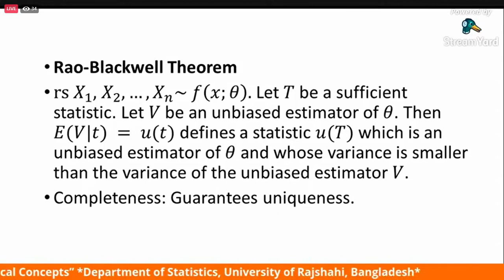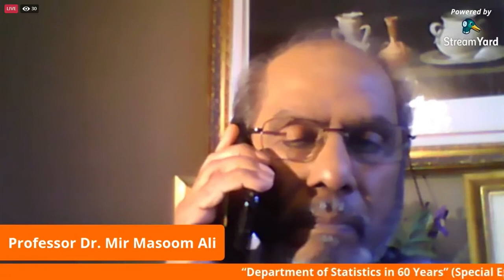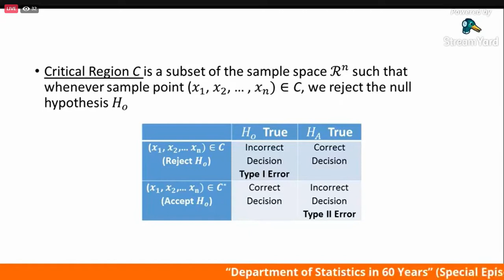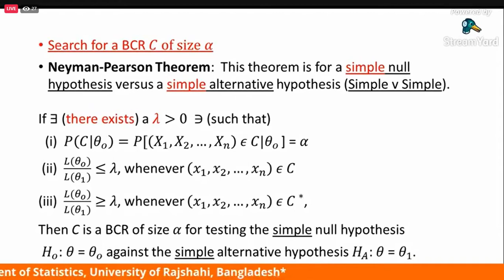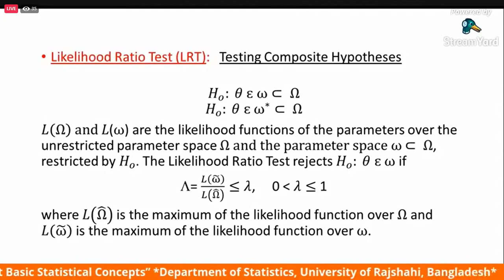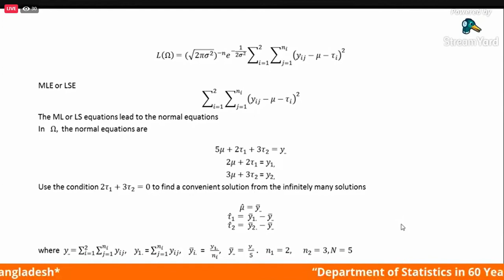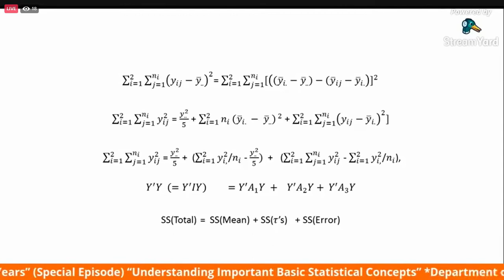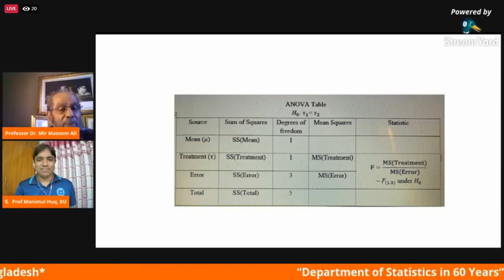Basic Statistics || Dr. Mir Masoom Ali || Part 02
Facebook live with Dr. Mir Masoom Ali & Dr. Monimul Huq